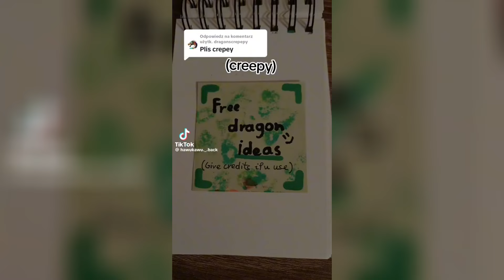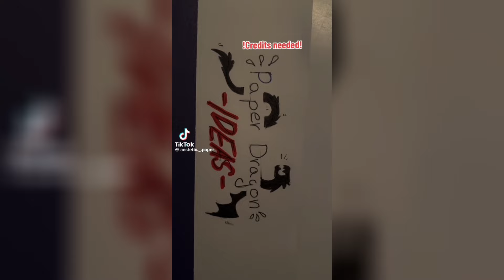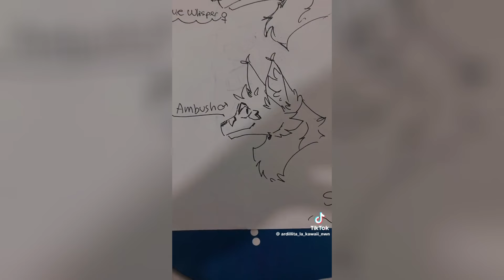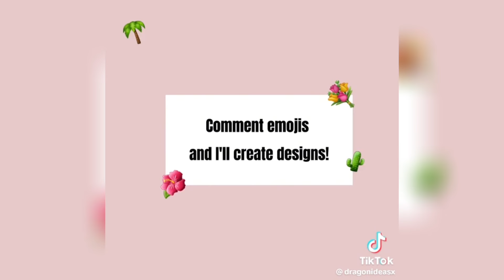Paper Dragon Puppet Ideas Compilation! 6